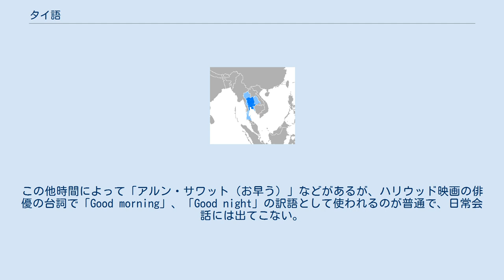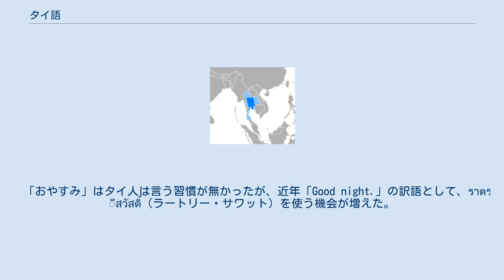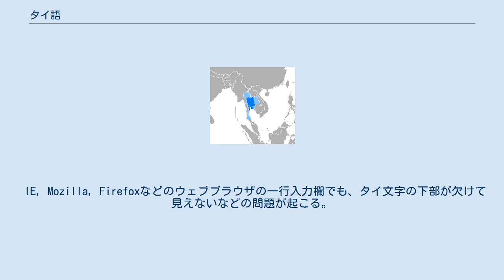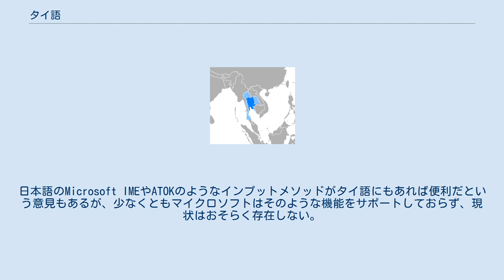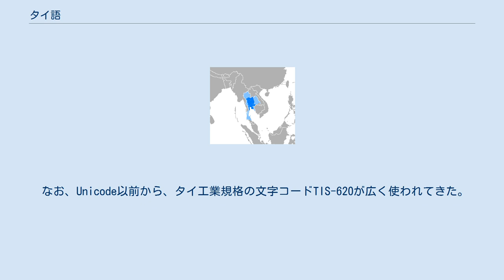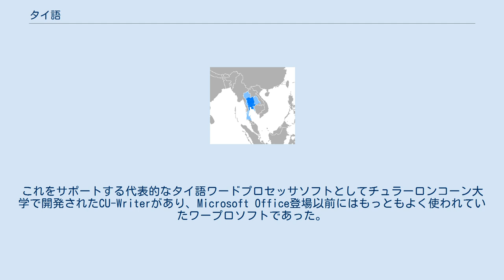タイ語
タイ・カダイ語族
水色：少数　/　青色：大半 茶字がタイ語の文章（この文章はバンコクの正式名称を表す） タイ語（タイご、 ภาษาไทย [pʰāːsǎː tʰāi]）はタイ王国の公用語。
短縮形は「ไทย（タイ）」。
タイ・カダイ語族カム・タイ語派に属する。
 タイ・カダイ語族はシナ・チベット語族に属するとされてきたが、独立した語族であるとするのが通説である。
欧米の学者を中心に、タイ・カダイ語族をオーストロネシア語族と合わせる説（オーストロ・タイ語族）や、さらにオーストロアジア語族およびミャオ・ヤオ語族とも合わせる説（オーストリック大語族）もある。
 狭義では中央方言（中央タイ語）を指す。
中央方言のなかでもアユタヤ県地方の方言をベースにした標準タイ語が文章やメディア、式典などで用いられる。
ここではこの標準タイ語を狭義のタイ語として記述する。
なお、標準タイ語とアユタヤ県の庶民の言語（バンコク語）には日本語で言う標準語と東京方言程度の違いがある。
 タイ語とラオス語（ラーオ語）は互いに方言関係にあり、純粋言語学的には同一言語の地域変種といえる。
しかし、タイ語とラオス語はそれぞれ別国家の公用語と位置づけられ、またタイ人とラオス人の間には「同系」の意識はあっても「同じ民族」という意識がなく、使用する文字も異なる（起源は同じとされる）ため、タイ語とラオス語は政治的・社会言語学的には別言語とされている。
とりわけラオスでは、タイからの政治的・文化的影響力を遮断し、国家の自立を守るため、意図的にラオス語のタイ語からの分離を謳うプロパガンダを作り上げてきた歴史がある。
 タイ東北部で使用されているイーサーン語はラオス語との共通点が比較的多く、ラオス語とだいたい意思疎通が可能である。
またタイ標準語とイーサーン語の違いも小さく、イーサーン地方以外の地域のタイ人であっても概ねイーサーン語を理解する。
それは東京の人が大阪弁を聞いても概ね理解し通訳や字幕訳を必要としないのと同じである。
イーサーン語は標準タイ語の影響が強まっており、似てはいてもイーサーン語とラオス語は同じではない。
 ラオス人の多くはタイ語のテレビ・映画コンテンツを翻訳なしで子供のころから見ており、逆にラオス語のものはほとんど見ることがない。
そのためラオス人の多くは特にタイ語の教育を受けていなくてもかなり上手にタイ語を話せる。
ラオスの首都ビエンチャンなどの都市部では、タイ文字を読めるラオス人もいる。
イーサーン語が標準タイ語化してきているのと同様に、ラオス語の口語もタイからの文化流入によりタイ語化してきている。
 文法上は孤立語に分類される。
サンスクリット語・パーリ語からの借用語が多く、続いて英語・クメール語・モン語・ミャンマー語・中国語（主に潮州語などの南方方言）・マレー語・日本語からの借用語が多数あり、外来語はタイ語の語彙の総数の3分の2を占めるとも言われる。
タイ語は声調言語であり、標準タイ語では5つの声調をもつ。
 日本語話者がタイ語を習得する場合、冠詞が無い・動詞が変化しないなど文法は容易であるが、発音が大きく異なるため、タイ語を少し習得した日本人が「どうして通じないのか」といった体験をすることが多い。
これは日本語で区別のない 子音が異なっている([l]と[r]，有気音と無気音） 声調 母音（日本語から考えると9種） のうち2つ以上が正しくない場合が大半である。
また、日本で使われるタイ語もほとんど無く、スープの「トムヤムクン」も正しく発音しないと現地では（日本人相手の職業の人以外には）通じない。
 タイ語の文字は、インド系の表音文字を用い、左から右へ横書きする。
基本的にタイ語で文字とは子音字のことを指し、子音字は42文字存在する。
この子音字の上下左右に母音を表す母音符号を付け、子音字と母音符号の組み合わせで発音を表記する。
さらに、声調のパターンを表す声調記号を子音字の上に付ける。
タイ語で文章を書く際は、英語のように単語の分かち書きはせず、全てつなげて書くこととなる。
また必要に応じて適当なところで間隔を空ける。
 ก(k- / -k) ข(kh- / -k) ค(kh- / -k) ฆ(kh- / -k) ง(ŋ- / - ŋ) จ(c- / -t) ฉ(ch- / -t) ช(ch- / -t) ซ(s- ) ฌ(ch- / -t) ญ(y- / -n) ฎ(d- / -t) ฏ(t- / -t) ฐ(th- / -t) ฑ(th- / -t) ฒ(th...